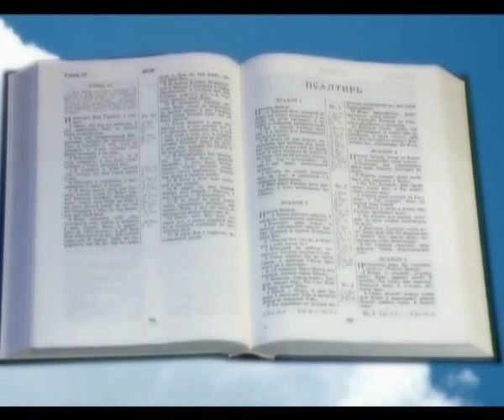Выводы из жизни Мелхолы